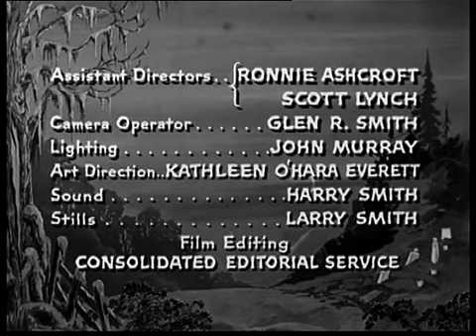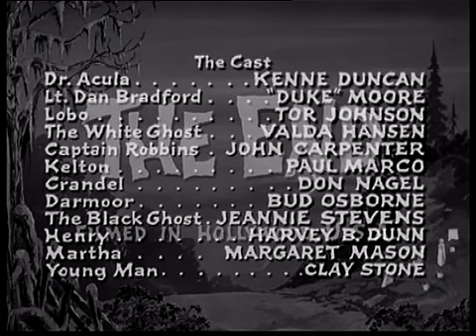Night of the Ghouls (1959) Ed Wood *FULL MOVIE*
Night of the Ghouls is a horror film written and directed by Ed Wood. The film features some reoccuring cast members and characters from Bride of the Monster, including Tor Johnson reprising his role of Lobo and Paul Marco again playing the character of Kelton, while the Amazing Criswell plays himself in the frame story of the film. Another returning character is Police Captain Robbins of Homicide, although the character is played by Harvey B. Dunn in Bride, and by Johnny Carpenter in Night. (Dunn however does appear in Night, albeit playing a different character).

Night of the Ghouls was never released theatrically nor shown on television, and was thought for years to be a lost film. It was finally released direct to video by Wade Williams in 1984